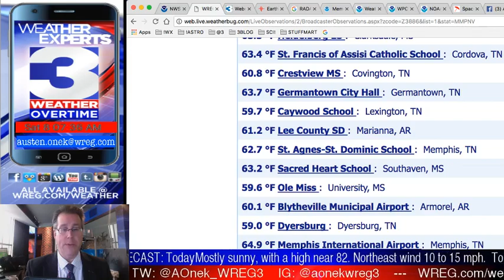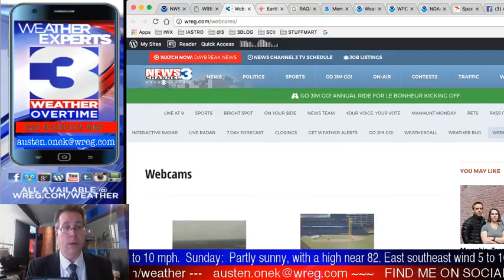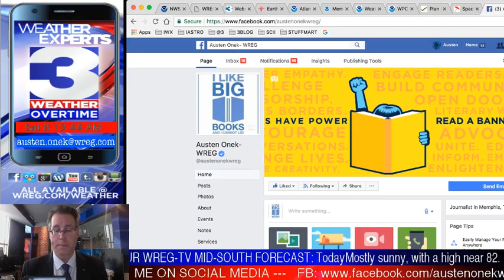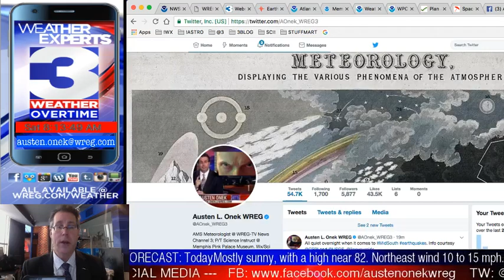WREG-TV Weather Overtime for SAT AM 9.30.2017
WREG Meteorologist Austen Onek takes an in-depth look at the forecast for the last day of September 2017. Also: a look at Mid-South earthquakes, and a few suggestions about what you can do to BeReady for disasters by planning ahead; winging it is not a plan. All that and a lot more on today's edition of WREG-TV exclusive video weatherblog WeatherOvertime.